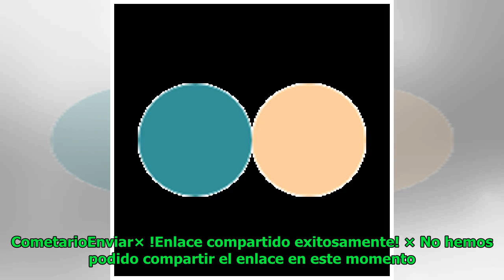Policía dice que captura a sospechoso de triple crimen en La Cruz de Río Grande